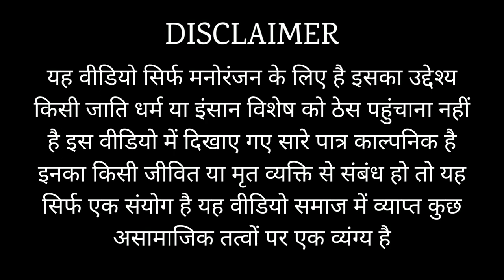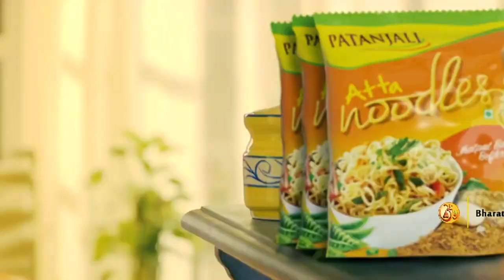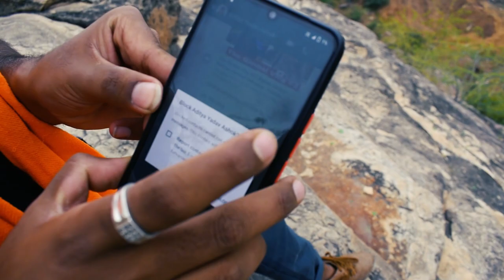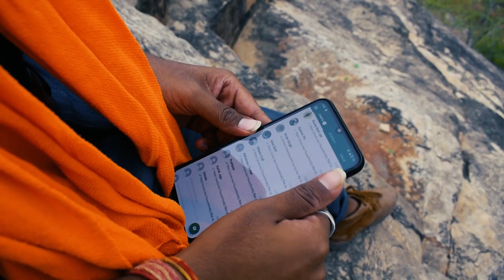भगवा संगीतकार: देशप्रेमी या देशद्रोही?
ये video उन सभी लोगों पर व्यंग्य हैं जो धर्म के नाम पे देशवासियों में दूरियाँ बढ़ा रहे हैं.
Govind yadav एक भगवा संगीतकार हैं. इस वीडियो में उसकी journey dikhai गयी हैं.
Crew:
भगवा ग़मछा
झंडा
Koolxks
Dipu
Sunil
Chiku
Rahul
Vishnu